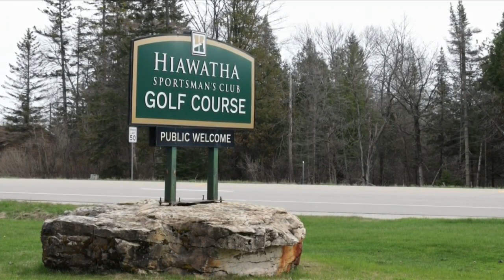OUR COMMUNITY TOUR: Hiawatha Sportsman's Club AND GOLF COURSE